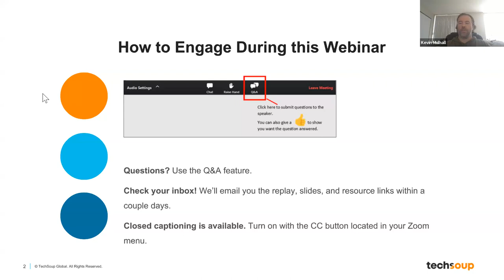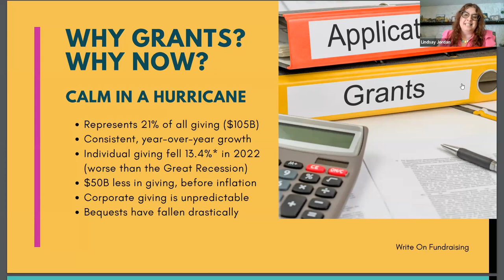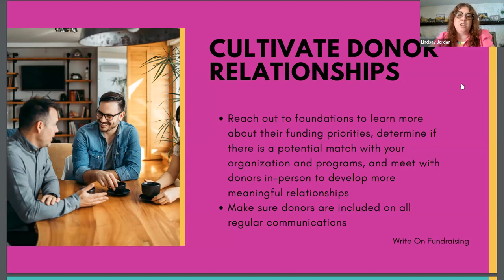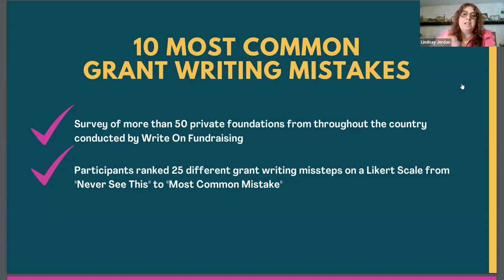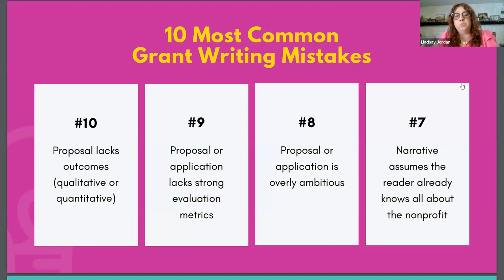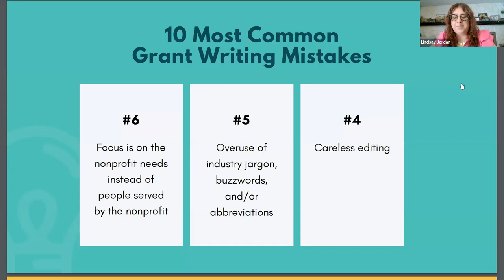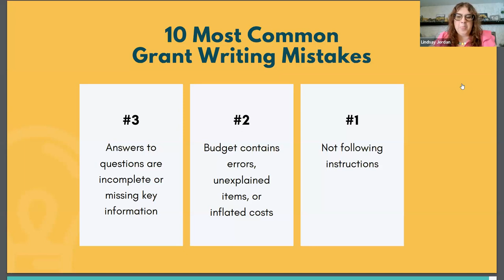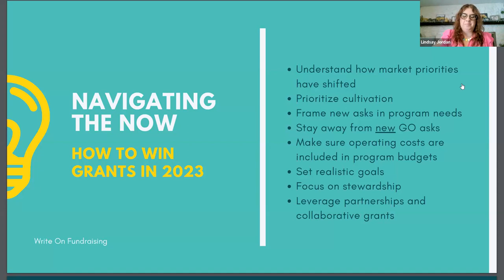Grant Writing with a Purpose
In this webinar, Lindsay Jordan, founder of WriteOn Fundraising, discussed how to develop effective grant proposal strategies to meet the needs of those who are looking to scale technology products and or services.